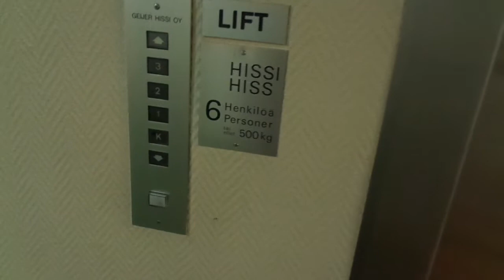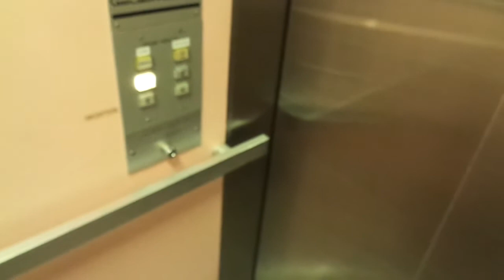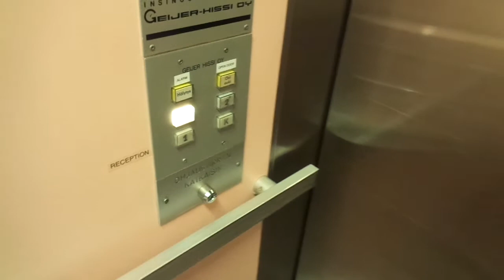Amazing Rare 1983 Geijer-Hissi (ugr KONE 1989) Traction Elevator @Hotell Vallonia, Korsholm, Finland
This is during the second, August 2020 trip to Ostrobothnia, I filmed about 75 more elevators during that trip (46 of them in Vaasa / Vasa).

This hotel, located in Korsholm (Mustasaari), has a weird find - an old Geijer-Hissi with automatic doors that was built in late 1983, and the hotel was finished in 1984. For some reason, it has been upgraded with automatic doors with a black bumper, and an NPN8 lamp floor indicator in the cab by KONE, and I found out this hotel had been expanded in 1989, so that's most likely when they also did the upgrade - only 6 years after the construction! It is pretty weird, because also the original 1983 elevator at the SOKOS Hotel Royal in Vaasa / Vasa had it upgraded already in 1989, but in there, nothing noticeable was done (possibly just the engine).

There is another elevator in this small hotel, just a simple Monospace but didn't film it because it was too close to the reception. Otherwise, in Korsholm (Mustasaari) I also filmed a 1988 VALMET-OTIS (With texts in both official languages), a few KONE Monospace elevators from 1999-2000 with Sigma Fixtures and a 1990 KONE M in accessible residential buildings. I know the health care center was partly built in 1981, but from what I saw from the outside, it had been replaced with a Monospace or I didn't check the older part of it, and at the moment due to the current pandemic, wouldn't have checked it yet, but maybe next time I visit Korsholm (Mustasaari).

BASIC INFORMATION

Location: Hotell Vallonia, Korsholm / Mustasaari (Very close to Vaasa / Vasa), Österbotten / Pohjanmaa / Ostrobothnia Region, Finland

Brand: Geijer-Hissi OY
Upgraded by: KONE
Type: Traction, Kronenberg buttons and an NPN8 lamp floor indicator (The floor indicator in the cab was either made in 1983 or replaced the original one, most likely replaced in 1989 as a spare part, because the outside floor indicator is still original)

Year installed/upgraded: Late 1983 (Completed in 1984); 1989

Floors served: 4 (K, 1, 2, 3)
Capacity: 6 persons or 500 kg
Serial: A 470

There is just something special about Ostrobothnia, as per the language situation - just a slight majority of the population in Ostrobothnia still have Swedish as their native language, most of the elevators have all their texts in both official languages (Swedish and Finnish) and also there are still quite a lot of original elevators in that region. During 01-03.August 2020, I also filmed some elevators in Korsholm (Mustasaari), close to Vaasa, where I hadn't been before, more elevators in Jakobstad / Pietarsaari as well as in Nykarleby (First visit), and also rode the Kovjoki Heritage Railway (Though the observation tower and town hall I could not yet visit because the first has its roof being renovated until Spring 2021, the latter was just closed because it was a Sunday, but I hope that will be possible as soon as the renovation of the roof is ready, and it also has to be on a business day).